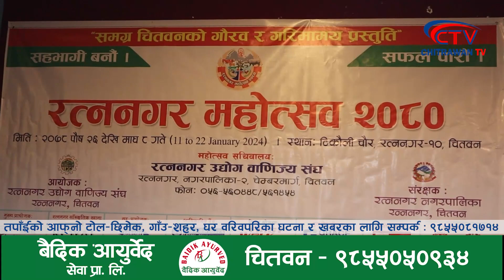रत्ननगर महोत्सव २०८०को तयारी पुरा II महोत्सवमा सहभागी भई सफल बनाउन आग्रह II RATNANAGAR II CHITWAN